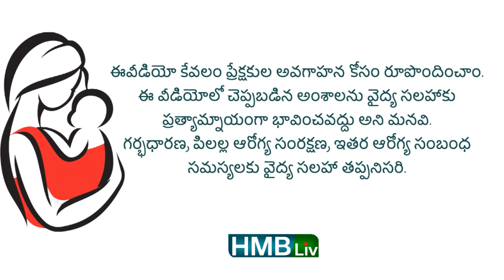చెవిలోకి నీరు పొతే వెంటనే ఏమి చేయాలి? | HMBliv Health & Wellness Channel